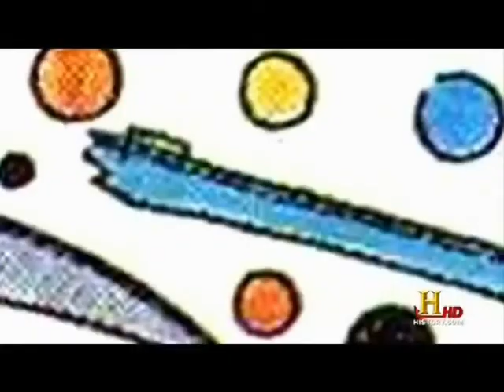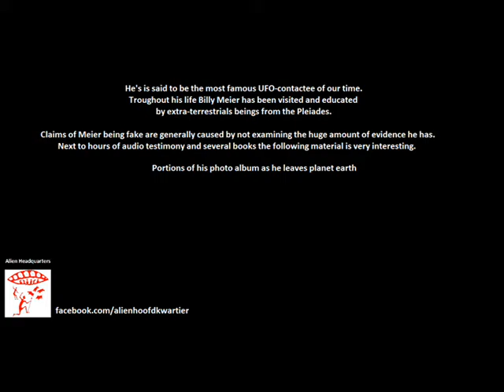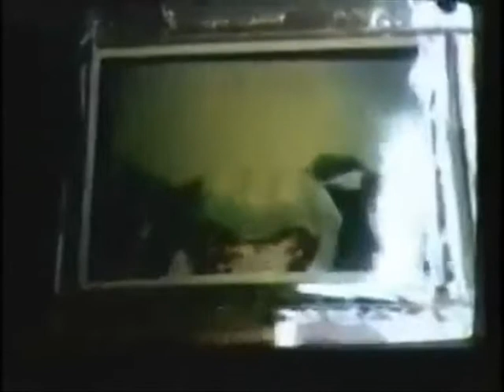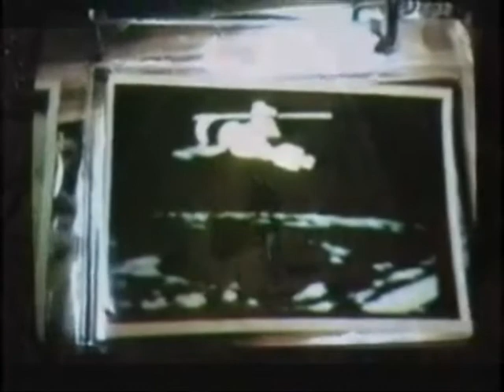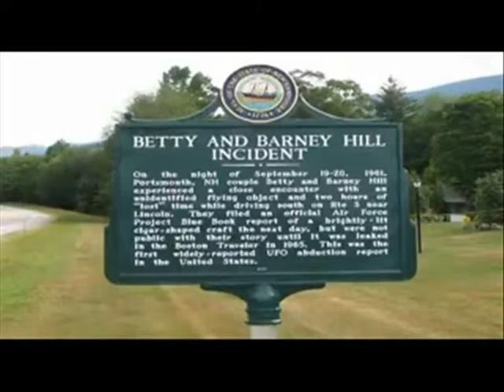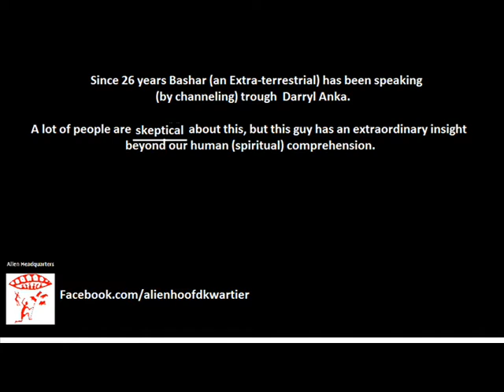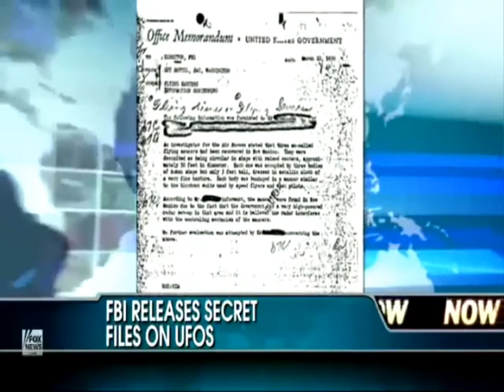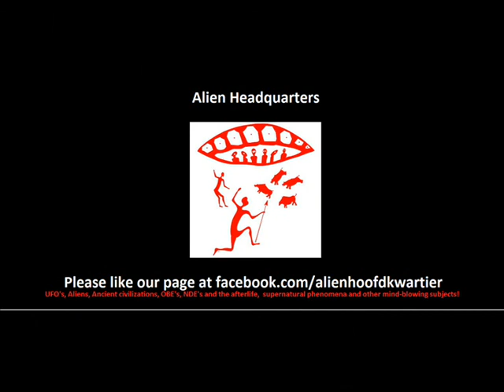UFO disclosure now! 2013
Alien headquarters is your daily source for the latest info on UFO's, Aliens, Ancient civilizations, OBE's, NDE's and the afterlife, (Ancient) mysteries and conspiracies, supernatural phenomena and other mind-blowing subjects!